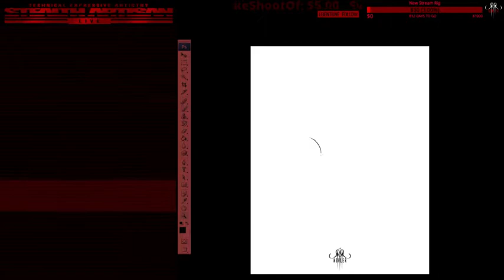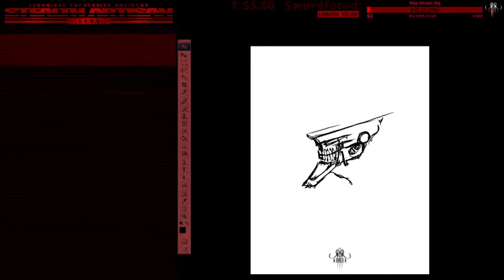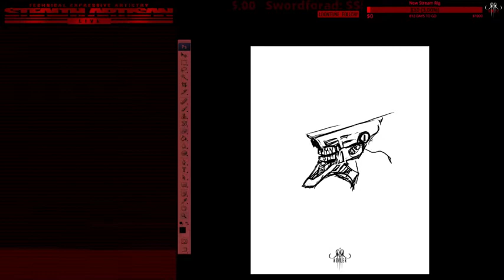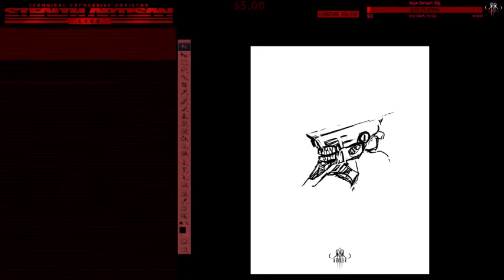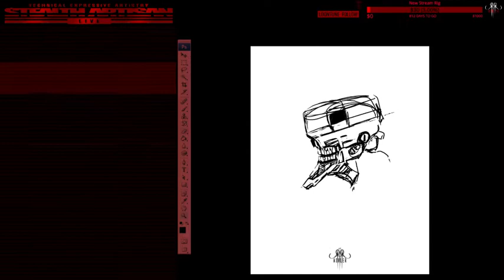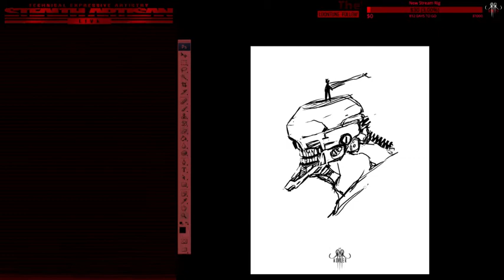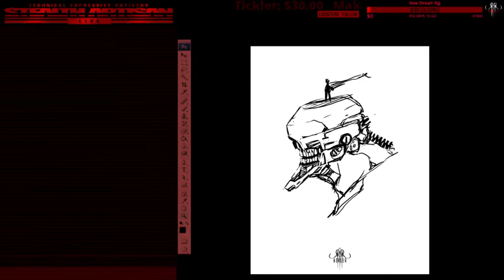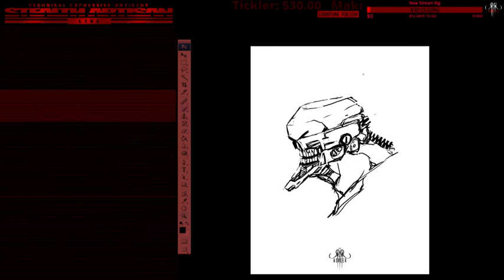INKTOBER - ESOTERINK - GOTHINK - EXOTINK || ASHLER - STEALTH ARTISAN - LIVE